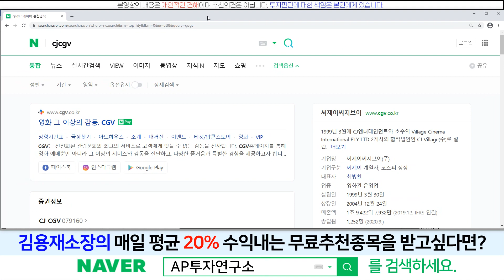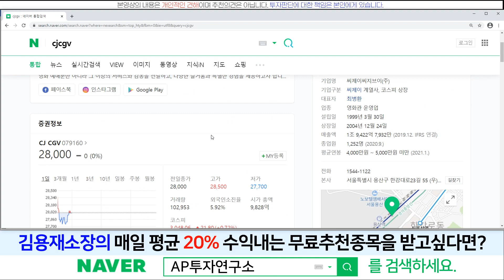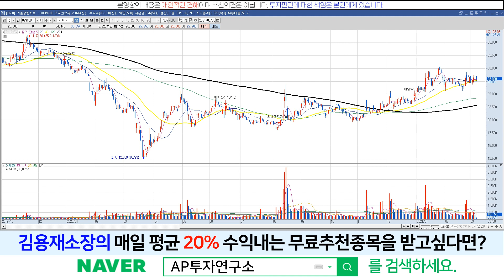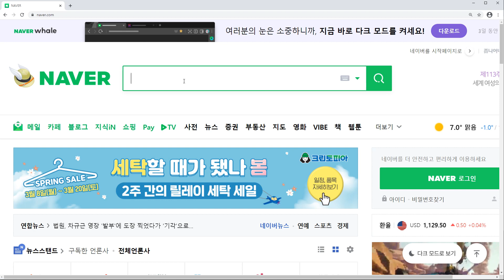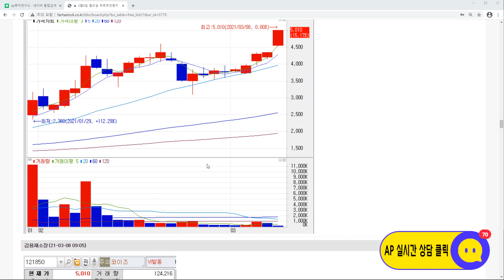CJCGV(079160)-계속해서 보유의견 드립니다!